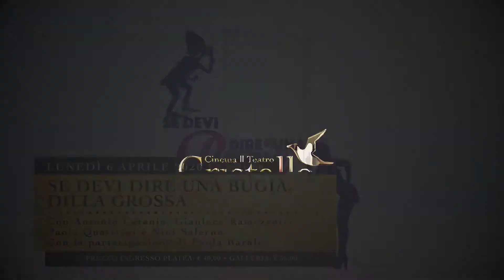STAGIONE TEATRALE 2019-2020: spettacoli IN ABBONAMENTO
DATE CAMPAGNA ABBONAMENTI
Prelazione vecchi abbonati dal 25 settembre al 7 ottobre 2019 dalle 17.30 alle 19.00 tutti i giorni (da lunedì a sabato); campagna nuovi abbonati dal 8 ottobre 2019 fino alla data del primo spettacolo in cartellone, negli stessi orari.

Abbonamento Platea € 224,00
Abbonamento Galleria € 196,00